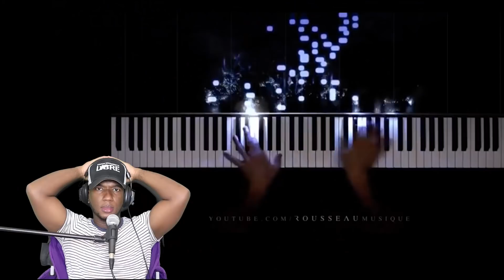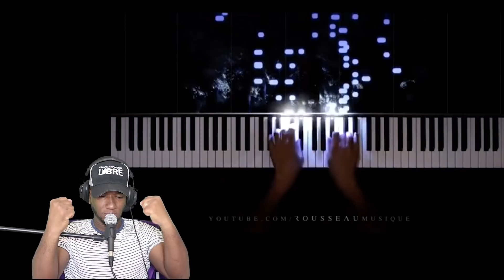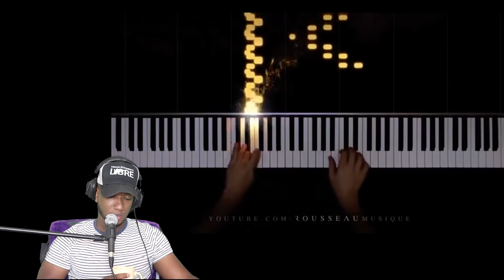Sera real la velocidad de este pianista? Yo creo que no y tu?